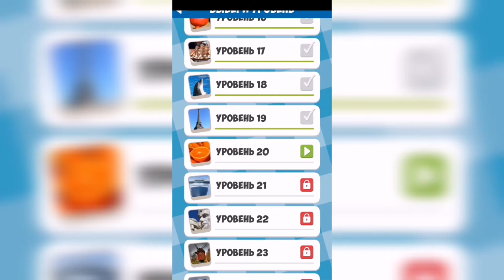13 слов / Слова по картинке / Уровень 20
Как пройти 13 слов, ответы, решение. Слова по картинке. Уровень 20

Привет, ребята!